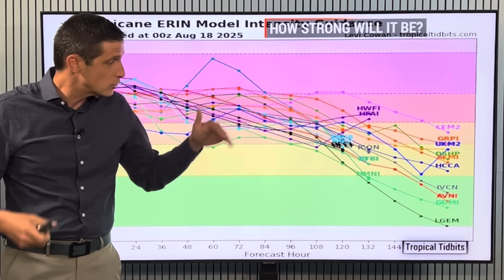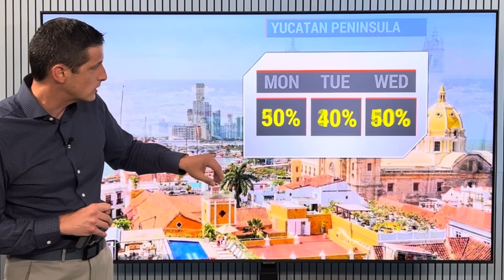Caribbean on Watch for New System...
Caribbean on Watch! In this video, the Tropical Disturbance headed to the Caribbean! Where we are in "Monitor Mode", when heavy rain could move in, and the chance this becomes Tropical Storm Fernand. Plus, Hurricane Erin and it's impacts in the Turks and Caicos, and The Bahamas, and what Erin means for Bermuda, North Carolina, and the Atlantic Region of Canada!